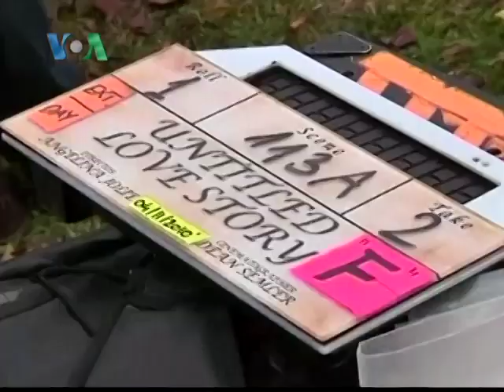Khabron Se Aage 1 (Dec 13, 11)